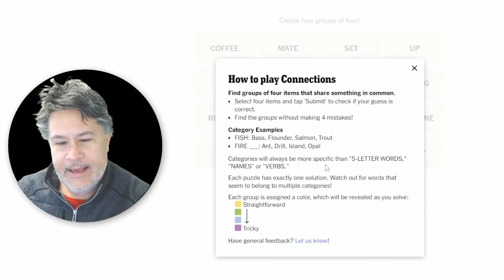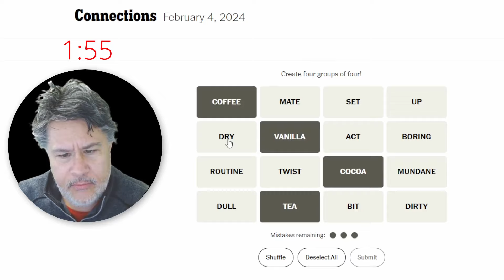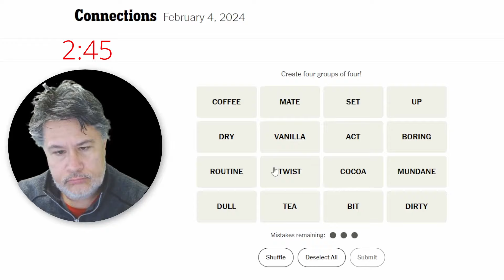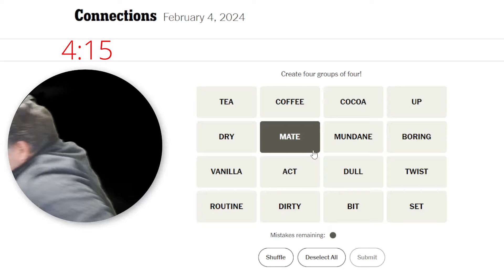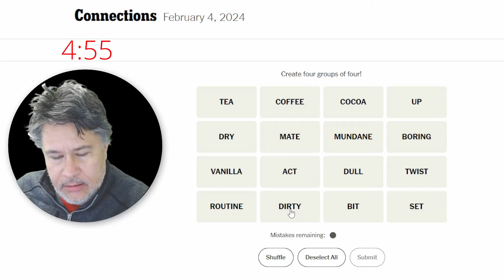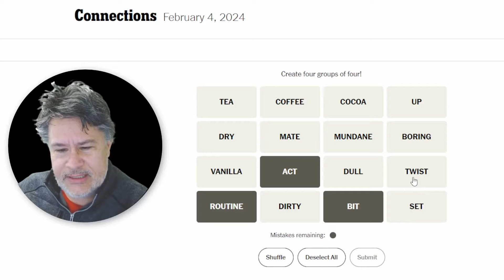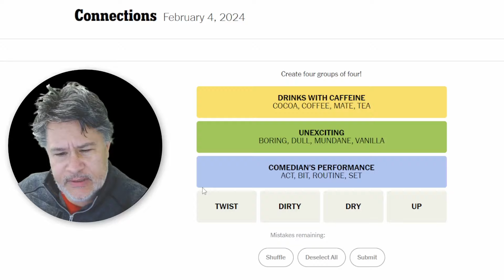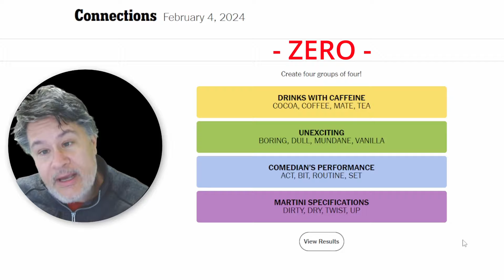Art Tries Connections On Sunday Feb 4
Art Tries Connections On Sunday Feb 4 // Solving the NYT Connections puzzle for Sunday, February 4, 2024